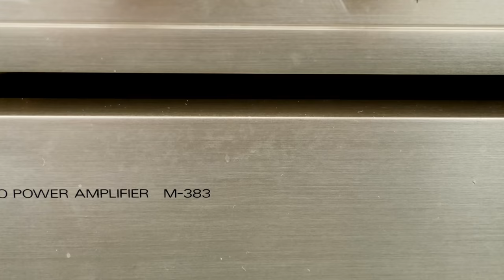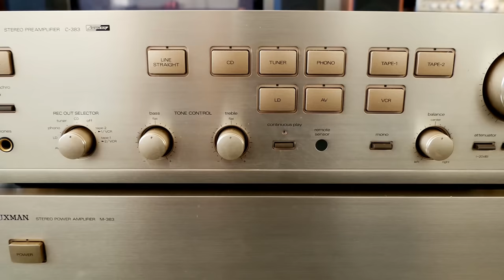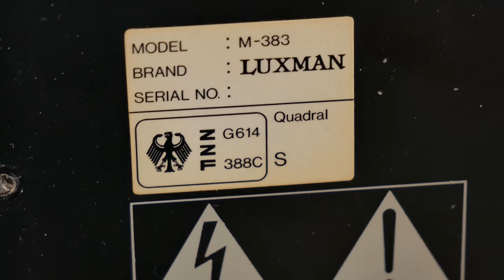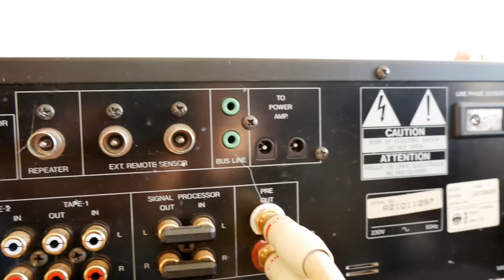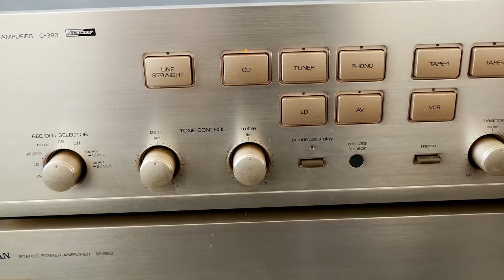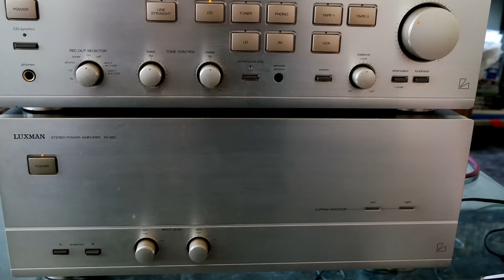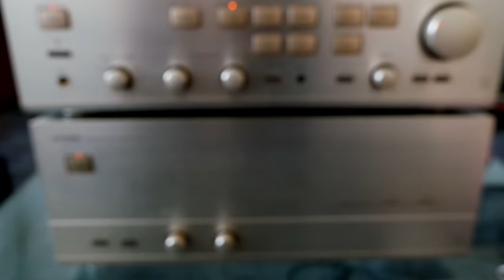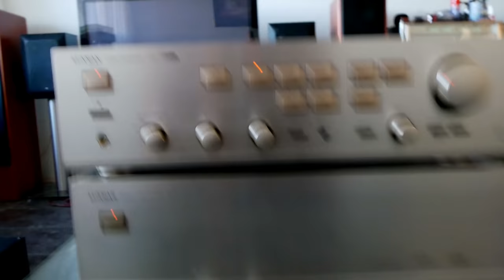Luxman M-383 & C-383 Monster amplifier 2x700w 2ohm!!!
The Luxman M-383 is a power beast with 2x220W/8ohm 2x350w/4ohm and 2x700W/2ohm

Later I noticed that there is a switch between MC or MM elements. The switch is on the backside of the pre amp, That's why I didn't noticed it first.